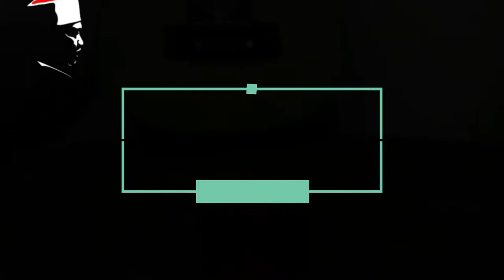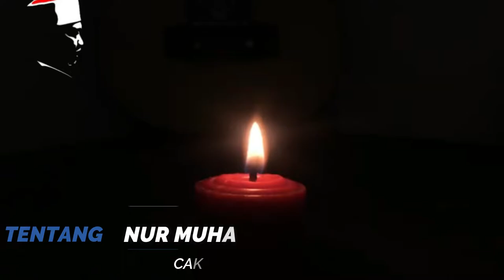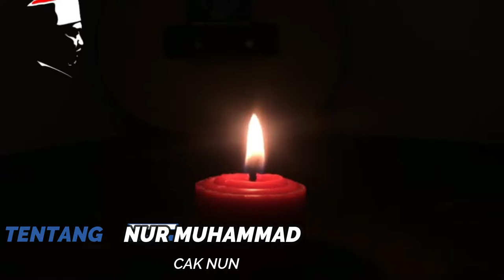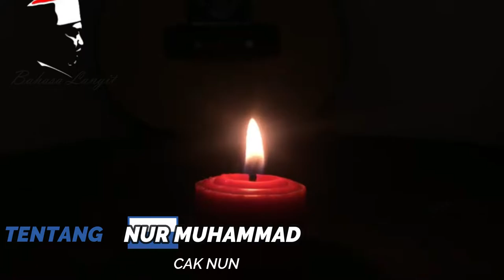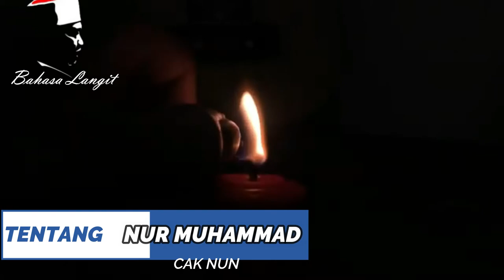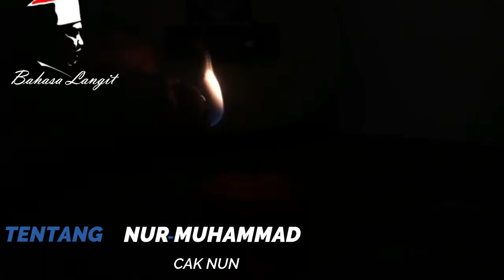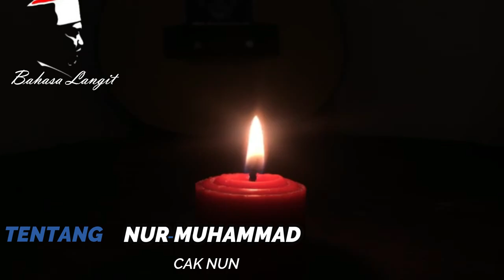Nur Muhammad - Kajian Tentang Cahaya diatas Cahaya